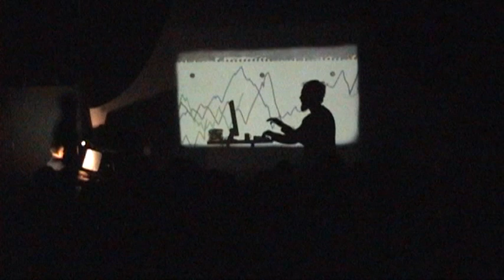yksin(i)äisyys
Visuaalinen pianokonsertti yksin(i)äisyys.
Ääni ja kuva on otettu yleisön seassa seisovalla kameralla, joten hi-fi vaaraa ei ole. Etenkin alun puhe on hiljainen, mutta piano tulee siedettävästi. Taltiointi on tehty työryhmän omaan käyttöön ja muistoksi, ei yleisradion stantardit täyttäväksi konserttitaltioinniksi.

LONELINESS/ETERNITY
31.3.13 Nuorisokeskus, Seinäjoki, Finland

Minna Lindblad; piano
Olli Kiviluoto; animation , The Shadowman & contact juggling
AfA Vuotila; lights & projecting
Julianna Luhtala; dance
Anne Lähdesmäki; introduction

A. Pärt: Für Alina
T. Kuula: South Ostrobothnian Folk Song no 2 (arr. M. Lindblad)
E. Rautavaara: Partita
D. Sostakovits: Three Fantastic Dances op. 5; 1 Allegretto, 2 Andantino
C. Debussy: Golliwogg's cakewalk
M. Ravel: La vallée des cloches (from Miroirs)
A. Sallinen: Notturno
J. Linkola: Kai and Kerttu from the film Snow queen (1986) (arr. M. Lindblad)
C. Sinding: Rustle of Spring op. 32/3